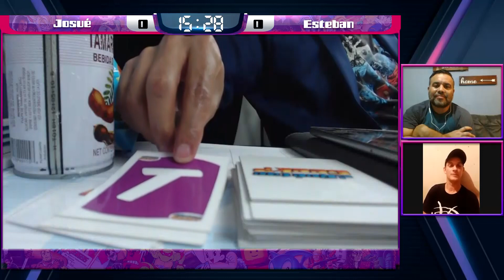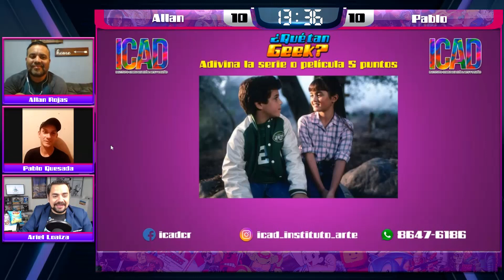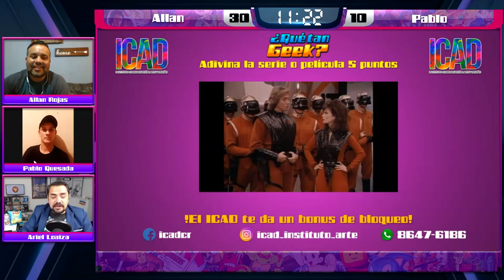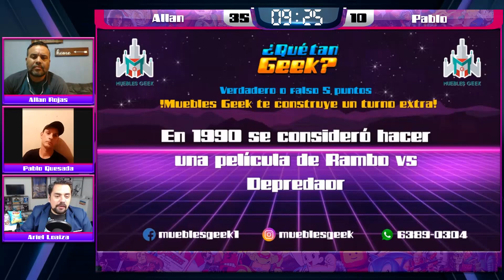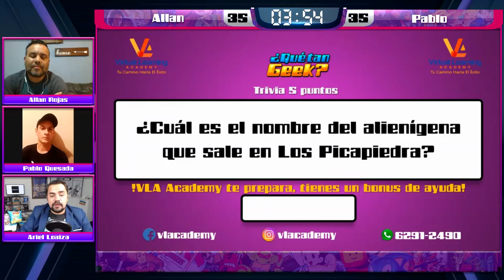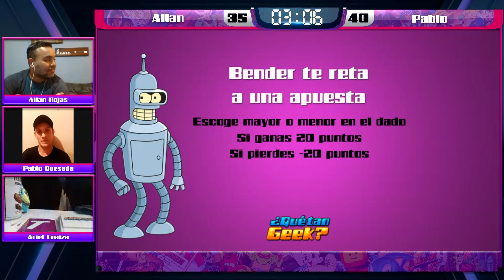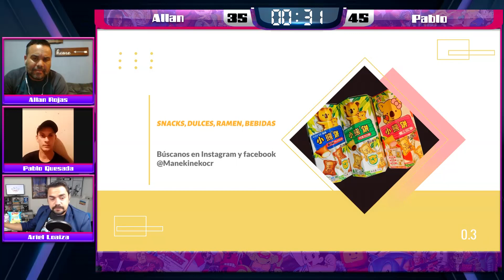Qué Tan Geek 48 Pablo VS Allan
Programa donde vemos que tan geeks son nuestros participantes, en este episodio tenemos a Pablo VS Allan!

SOBRE NOSOTROS:
Geek World Network es un canal dedicado al mundo geek en todas sus géneros, generamos contenidos en diferentes especialidades buscando el entretenimiento y el aprendizaje para nuestros seguidores, programas realizados por fans y especialistas para fans.